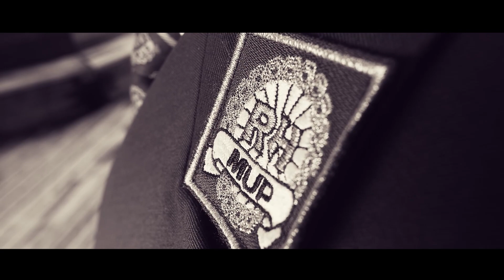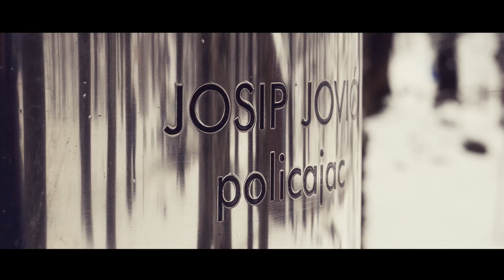Policijska klapa Sveti Mihovil - Kada je trebalo (official video)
Autor teksta: Ante Vulić
Autor glazbe: Ante Šipić-Sokol
Obrada za klape: prof. Tomislav Veršić,
Uvod: Lejdi Oreb,
Snimatelj i montažer: Jovica Kozlica

Album: Kada je trebalo...
Ljubaznošću CROATIA RECORDS